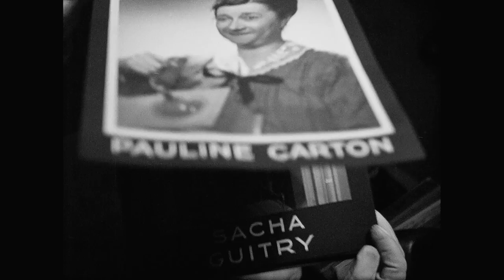Olivier Assayas on Sacha Guitry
Now streaming on FilmStruck